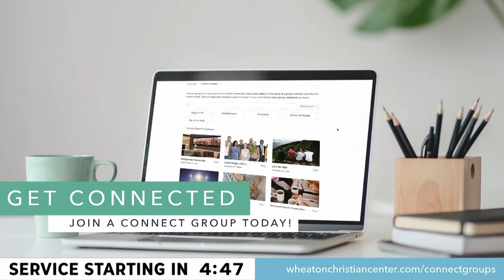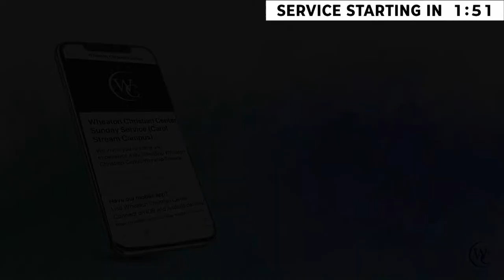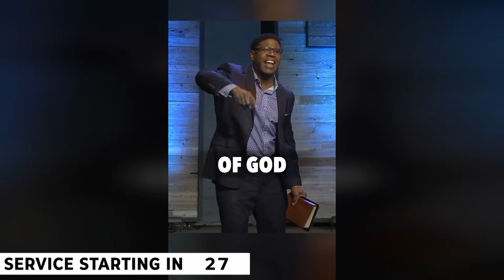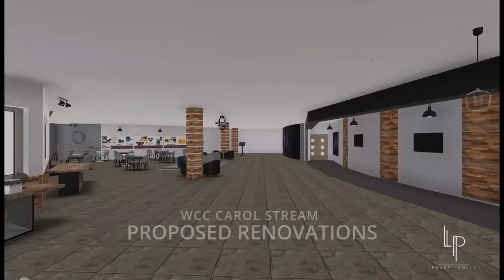Recalibrate | Pastor Paul Arthurs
Typically, I find joy in the act of driving. Whether it's embarking on long road trips or navigating through heavy traffic, I remain at ease, especially when accompanied by a cup of coffee and good company. However, the only scenario that induces stress for me behind the wheel, aside from being pressed for time, is when I'm uncertain about my destination.
While I can tolerate the length of the journey, the challenge arises when I lack clarity on whether I'm heading in the right direction. Unlike my wife, who excels at multitasking, I struggle to divide my attention. Engaging in a deep conversation while navigating the expressway significantly increases the likelihood of missing a crucial exit. In such instances, my reliable GPS comes to the rescue, recalibrating the course to ensure I stay on track toward my intended destination.
Throughout our life, it becomes apparent that occasional course adjustments are necessary in order for us to reach our ultimate destination.